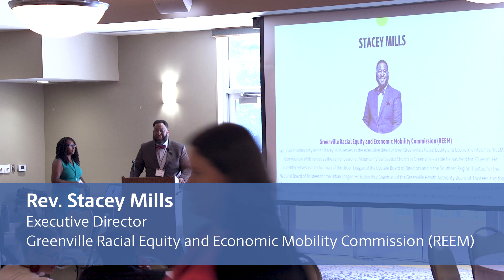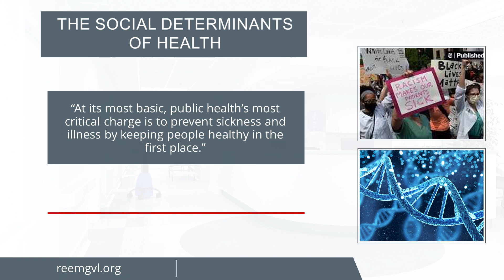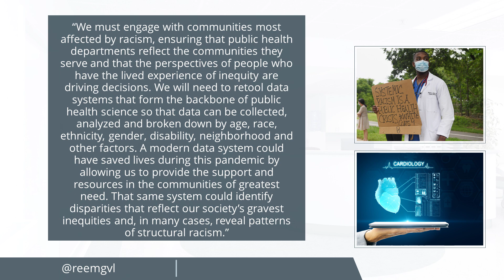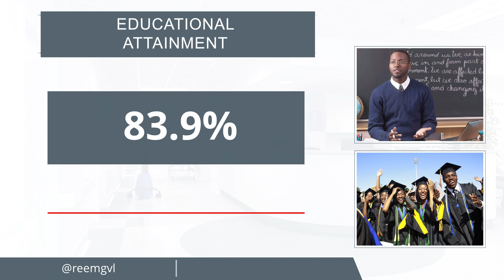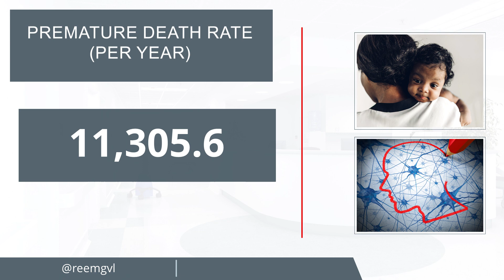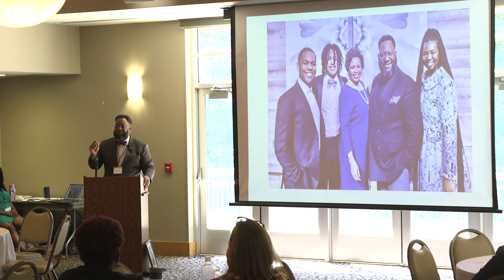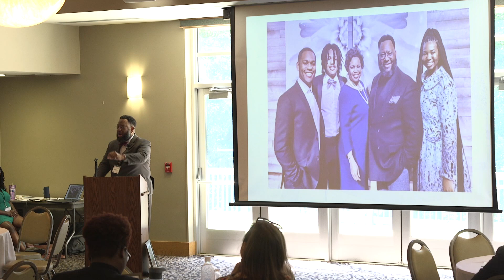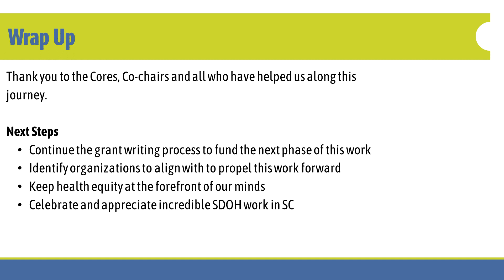CARE Summer Forum: Closing Keynote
Stacey Mills, Racial Equity and Economic Mobility Commission

Pastor and community leader Stacey Mills serves as the executive director over Greenville’s Racial Equity and Economic Mobility (REEM) Commission, Mills serves as the senior pastor at Mountain View Baptist Church in Greenville – a role he has held for 25 years. He currently serves as the chairman of the Urban League of the Upstate Board of Directors and is the Southern Region Trustee for the National Board of Trustees for the Urban League. He is also Vice Chairman of the Greenville Health Authority Board of Trustees and the Piedmont Health Foundation Board of Directors. A 1997 USC Upstate graduate, Mills served as president of the Student Government Association, Secretary General of Model United Nations, and was a member of the internationally renowned gospel choirs.